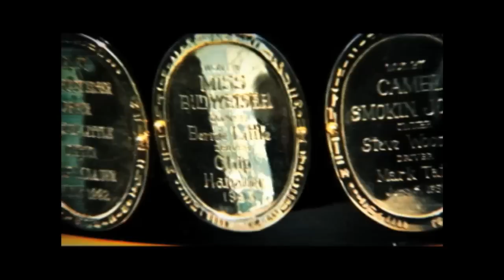H1 Unlimited Air National Guard 2011 Year in Review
The worlds fastest boats